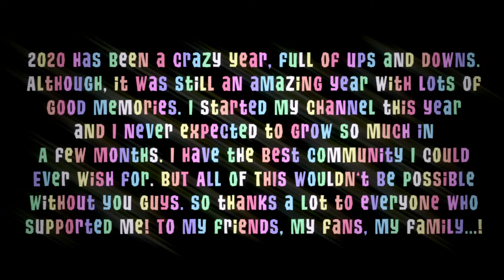HAPPY NEW YEAR and thank you!! 🥳✨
💜🎉Hello everyone and

Since 2020 is ending, I wanted to make my last video of this year a little special 💜✨I wanted to share some of my highlights of 2020 and say THANK YOU to everyone!! HUGE THANK YOU to my friends, my fans, my family, my supporters,. !!!💜
I know this year wasn’t the best for everyone since there where many ups and downs and a lot of bad stuff happened like the covid pandemic and many more things... But I hope y‘all still had an amazing year like I had :) But it couldn’t have been that great without you guys! ✨ I am super thankful for everyone and everything!!💜
I hope 2021 gets better for everyone!! I wish all of you Good luck and a HAPPY NEW YEAR!!🥳✨🎉💜🎆
💜song in this Video does not belong to me

💜App I used for editing: VideoStar